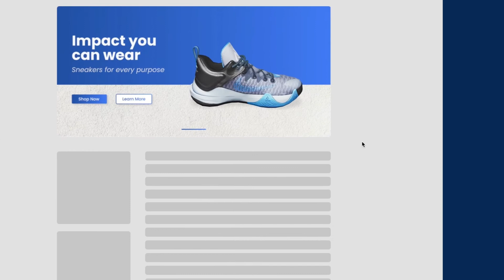SHOPLINE brings AR solutions to eCommerce with Nextech AR | SHOPLINE Singapore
AR has been shown to be able to impact your customers at each step of their purchase journey, from ads to the product page. Find out more about SHOPLINE’s partnership with Nextech AR, and how you can increase customer engagement with AR solutions.